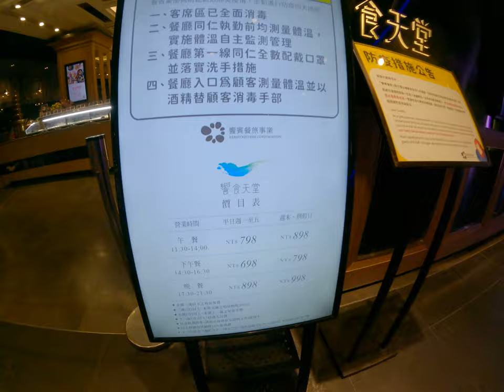想死天堂 3